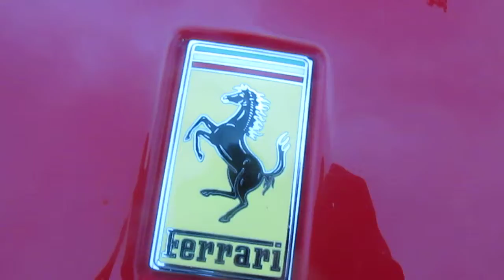Ferrari 458 Italia rojo + Ferrari 458 Spider rojo en Santiago Chile